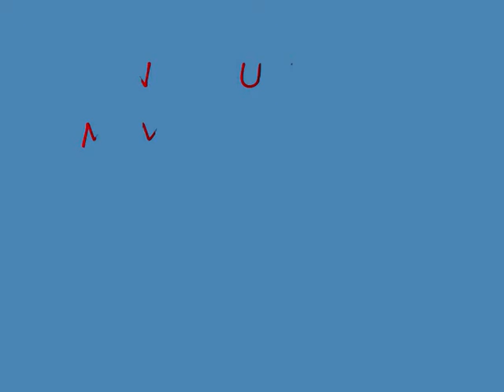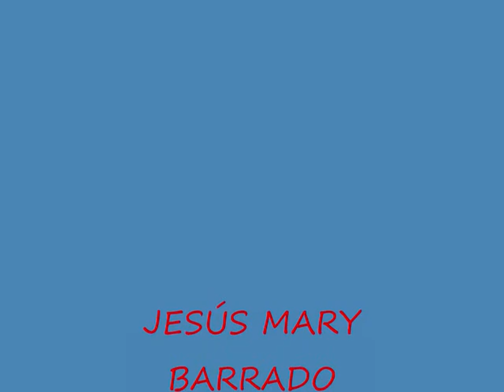JOSE IBAÑEZ, PINTOR MILAGRÉS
La Casa de Cultura de Milagro(Navarra) acogió en diciembre del 2.002, la exposición póstuma de la obra de José Ibañez que en palabras del comisario de la exposición y también pintor y escultor, IñaKi Moreno Ruiz de Eguino, "su nombre figura entre los artistas navarros más meritorios" y añadiendo también que "es un pintor milagrés a contemplar con orgullo, por la notable calidad de sus pinturas, dibujos y series de obra gráfica".